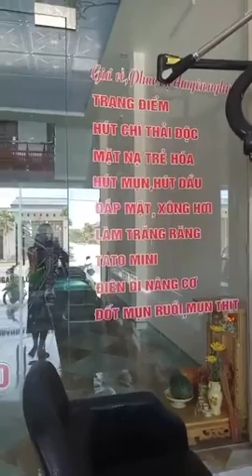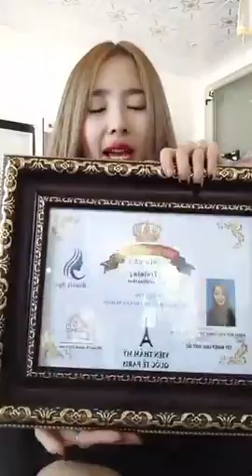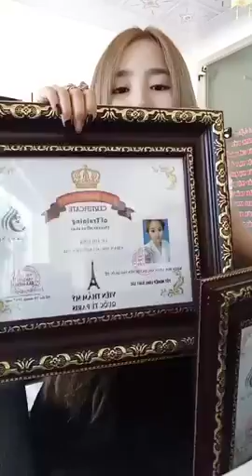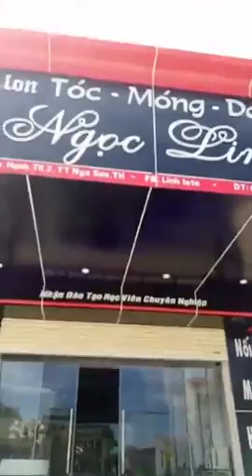Chuyên mua thanh lý máy in , Máy photocopy , Laptop , Máy tinh Cũ hỏng , Mua thanh lý tivi ,